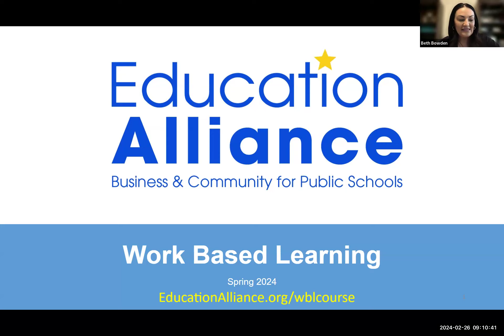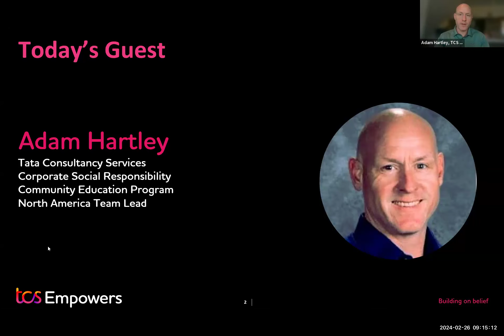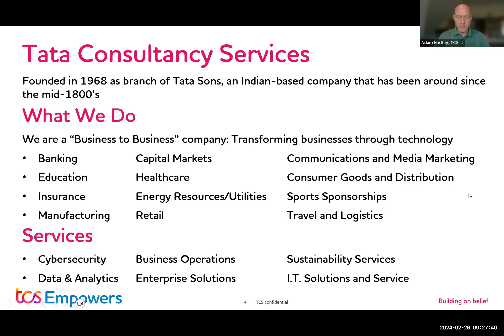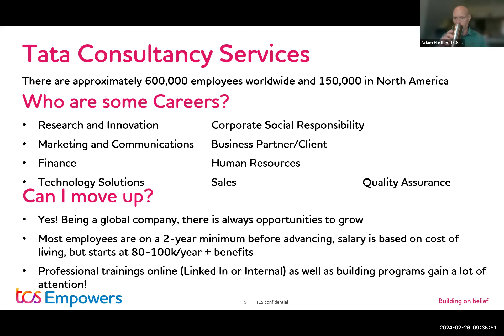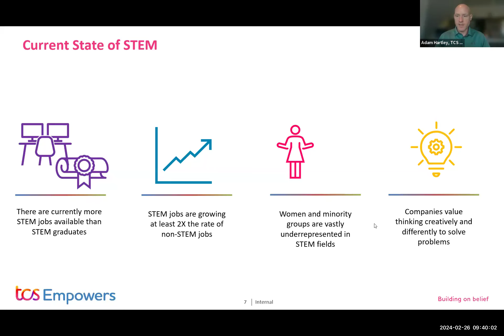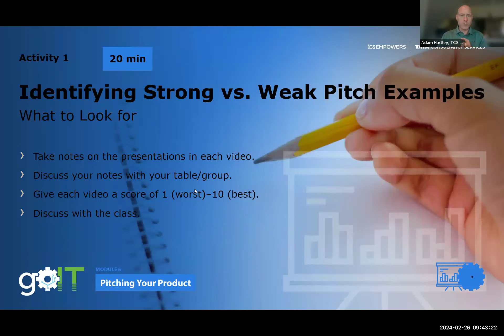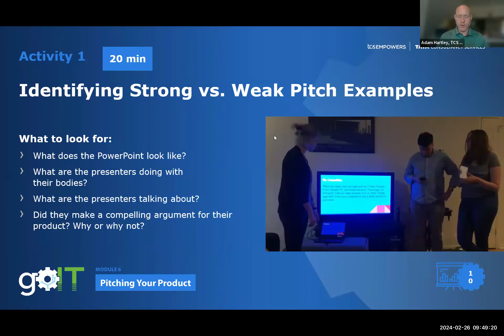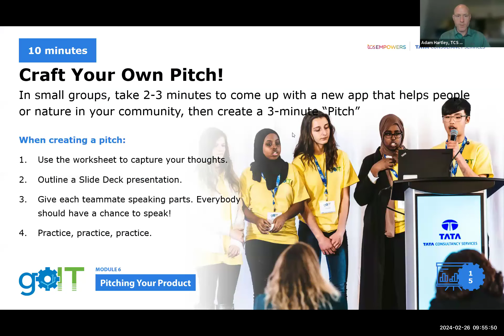TCS goIT- Spring 2024- Work Based Learning